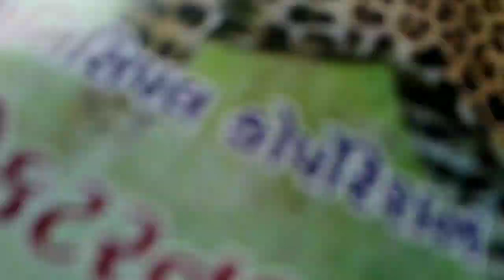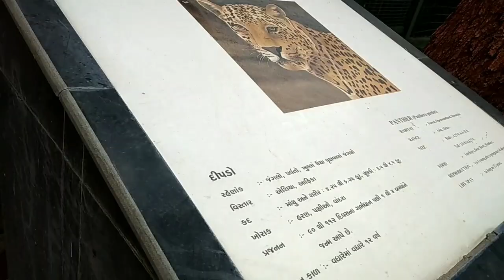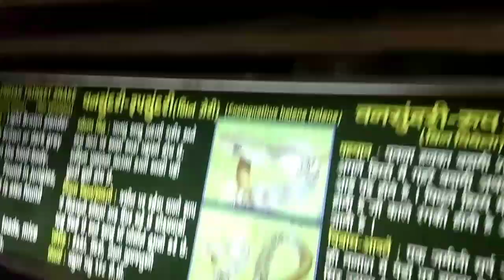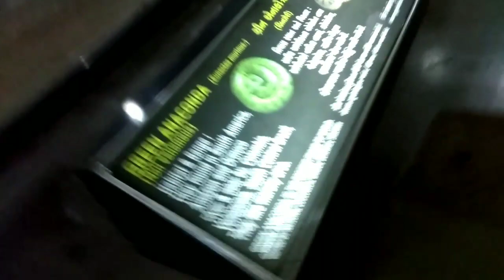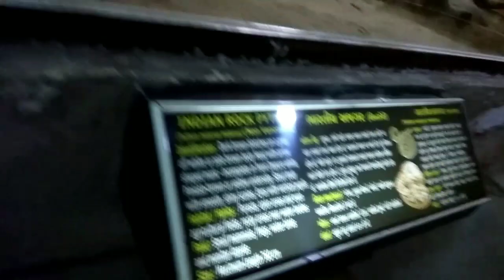KANKRIYA ZOO AHMEDABAD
Hey guys